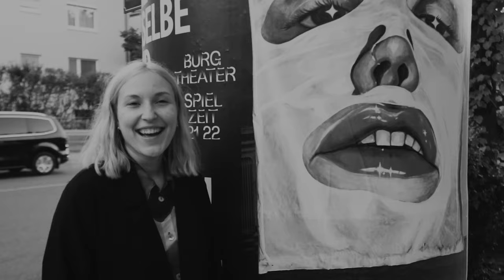boebeck - everything from everyone (official music video)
boebeck - everything from everyone

Music and lyrics by boebeck
Produced by György Ligeti
Recorded at ZAJZAJZAJ Pécs
Mastered at Miracle Sound Szeged
Video by sinco
Typo by von sch

looks like trash from far away
getting closer, if you really care
you’ll see that there’s flowers
we’re in the first days of spring

still, the road is heavy, my mouth is dry
it’s getting darker outside,
i wonder if it’s going to rain this afternoon

’cause i have a nice coat on
the rain’s falling i should care
but i’m drifting out of sight
i’m a parasite
who had everything in the world,
still, can’t forgive herself

please understand, i’m begging you all,
get closer and see that there’s flowers
everywhere he goes

and a nice coat on...

i took everything from everyone
let the lamp give light, keep it on
let my shame be carried on